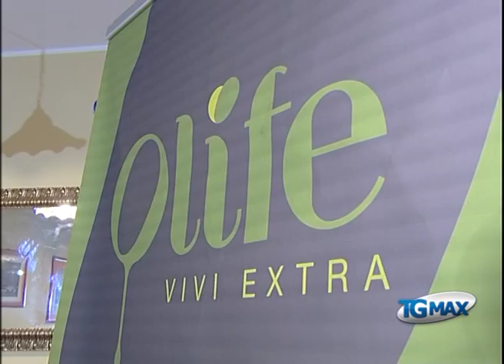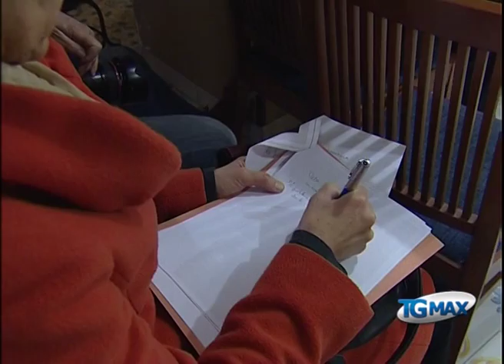Abruzzese il primo olio nutraceutico certificato in Italia "Olife"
Lanciano, servizio Tgmax 2 aprile 2014. Salute: è prodotto in Abruzzo il primo olio extravergine d'oliva 'nutraceutico' certificato in Italia, con gli studi dei ricercatori del Negri sud.